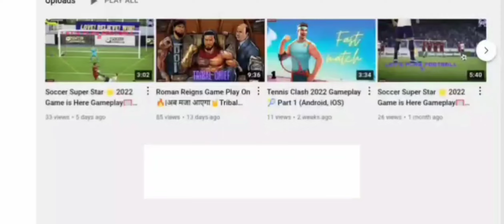Marvel Future Fight - Gameplay Part 11 - ⚡Thor vs Gorr💀 Legendary Battle mff (iOS,Android)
Marvel Future Fight Gameplay Part 11 Thor is proved Herself and Realised His Power And Fight against Gorr and valkery and lady Thor will help to Thor against Gorr the God Buchar

📱App Discription

Marvel Future Fight Free

If you are the developer or the owner of the game and want me to delete the video on my channel please e-mail me ASAP, I will respond within 24 hours or less.